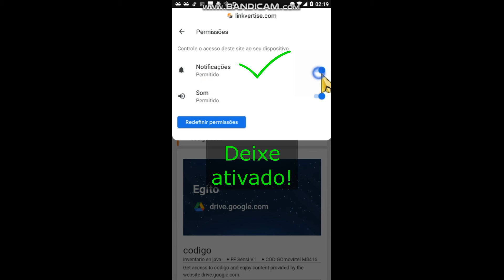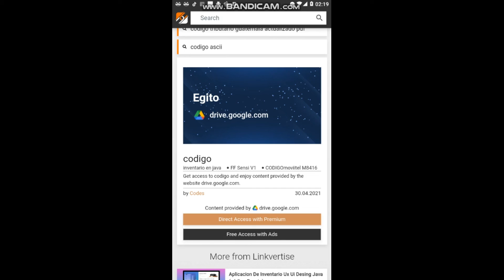Chegando Nos códigos Rapido e Sem Erros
Como acessar os códigos para falar no whatsapp